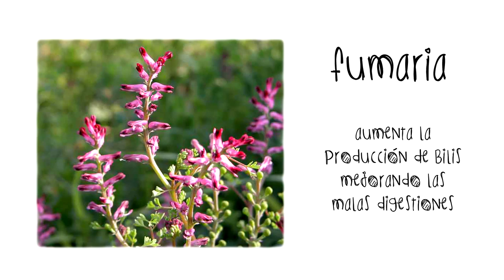REMEDIOS NATURALES CON PLANTAS ECOLÓGICAS: FUMARIA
Os presentamos la fumaria, esta planta aumenta la producción de bilis, mejorando así las malas digestiones, es diurética y depurativa y también se utiliza en eczemas y erupciones.